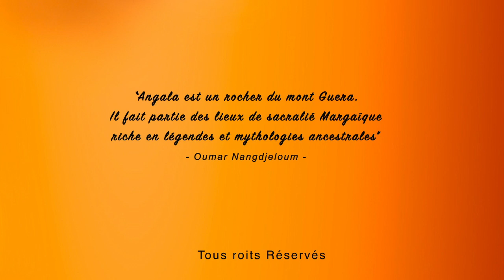Dadé, le prétendant intelligent et le défi mystique | Conte africain | Contes du Guera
Ce merveilleux conte africain en français illustré, intitulé "Dadé, le prétendant intelligent et le defi mystique" est un conte animé 2D qui narre l'histoire d'un jeune garçon qui s'est vu refuser la main de Mandjouna, celle qu'il aime. La raison avancée par la famille était humiliante surtout que dans ce village où la plupart des hommes se définissent par leur passage d'un défi mystique qui est en réalité un rituel initiatique risqué pour mesurer leurs forces et bravoures. Mais en réalité, derrière cette histoire de mariage se trouve Biok, le prétendant jaloux.
Ils sont deux prétendants. Dadé est posé, patient et non impulsif. Biok est jaloux possessif et impulsif.  Seulement ici, le rituel auquel le jeune garçon va affronter est extraordinaire et étrange. Confronter à un rival de taille il doit entrer dans la grotte sacrée d'agala et ramener avec lui une pierre précieuse qui porte un pouvoir magique. Mais la route réserve de nombreuses embûches.
Ce conte du Guera sur la rivalité, est aussi une autre page ouverte sur les rites et traditions en Afrique, illustré et animés par Salma Khalil pour ZARLINGA animations.